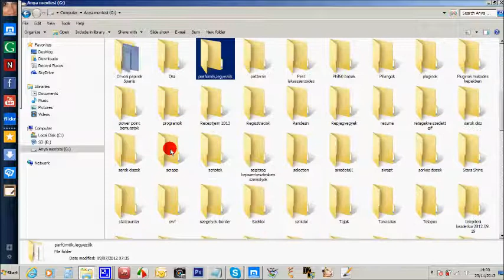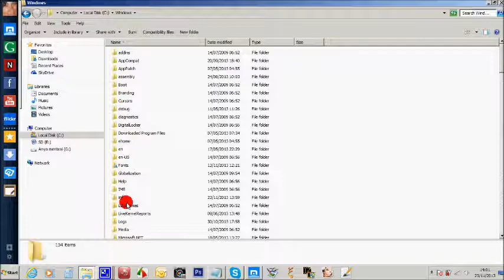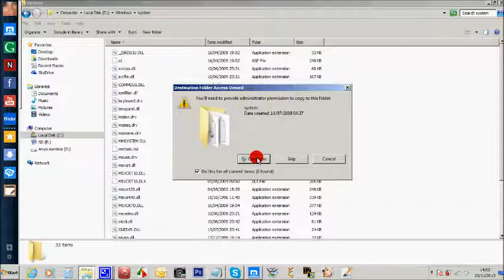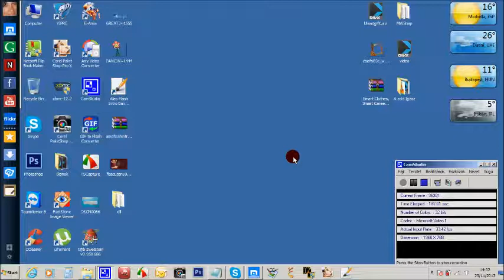Pluginok mukodesehez DLL fajlok